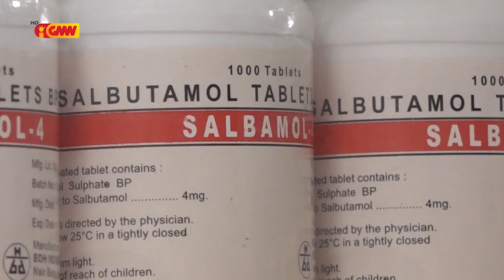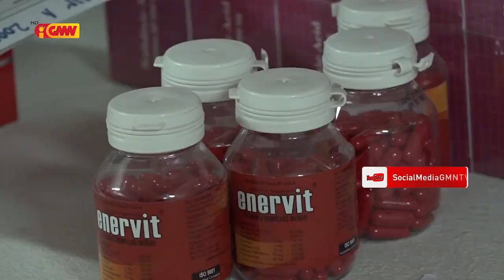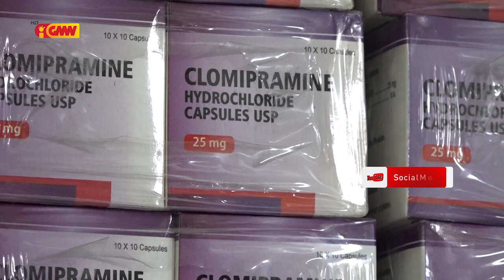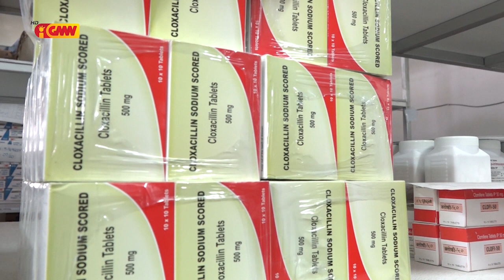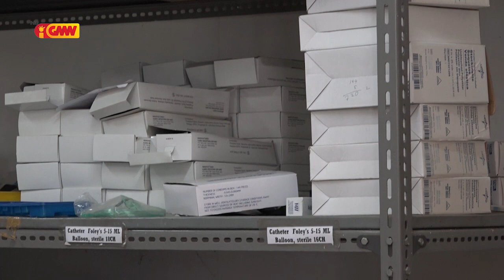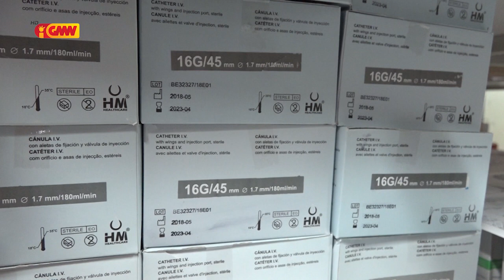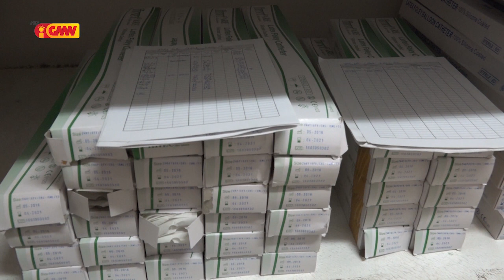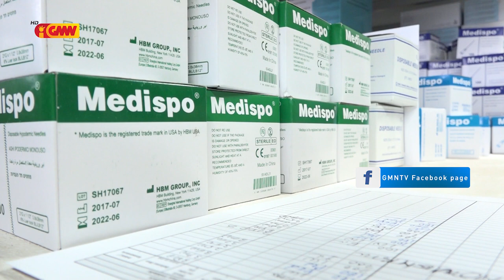Grande Reportagem GMN Konaba aimoruk lakon iha HNGV